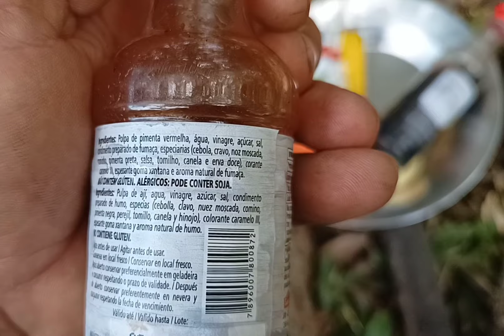Pescaria e peixe assado à moda caipira! pescaria de mandi e lambari preparando um bom peixe!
Peixe piranha assado na brasa! com uma boa pescaria com os amigos no Rio Verde, pescando os peixes mandi e lambari.